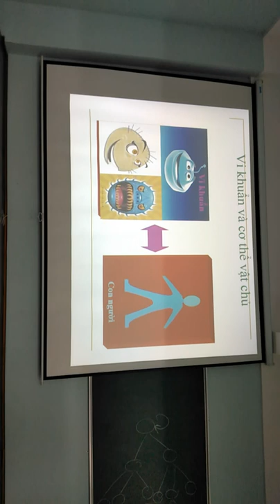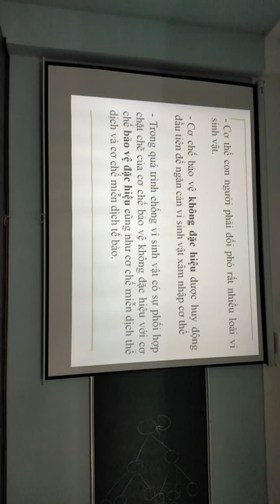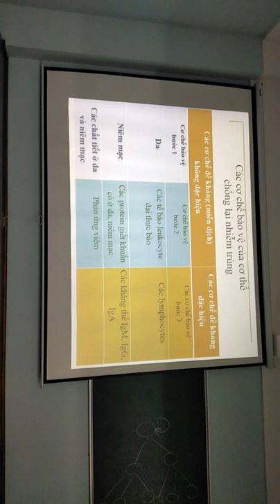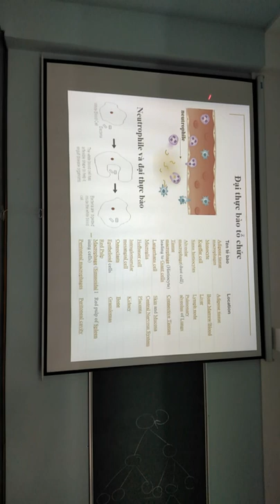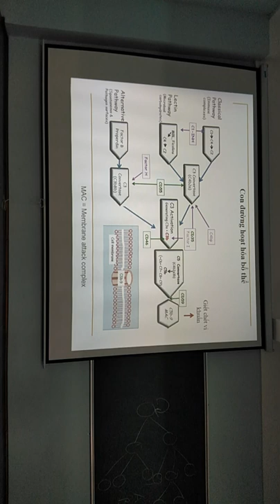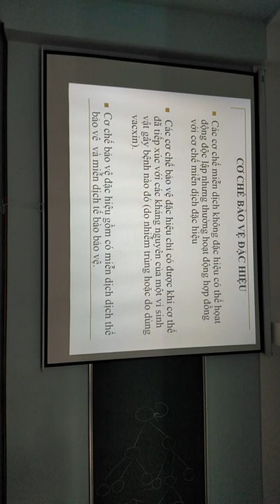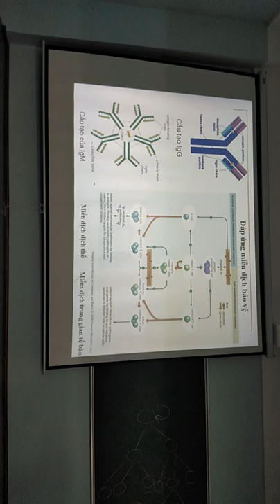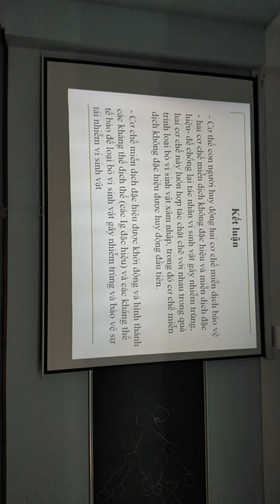[VI SINH Y HỌC - DHY] Sự đề kháng của cơ thể chống lại các vi sinh vật gây bệnh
Bài giảng VSYH về Sự đề kháng của cơ thể chống lại các vi sinh vật gây bệnh - ĐHYD Huế
Giảng viên: PGS.TS.BS thầy Lê Văn An
00:00 Cách gây bệnh của virus (khác vi khuẩn như thế nào - nhắc lại)
03:58 Sự đề kháng của cơ thể chống lại các vi sinh vật gây bệnh
Do sơ suất trong khi quay, nên cái video bị quay +90 độ. Các bạn xoay điện thoại lại -90 độ để xem nha. Còn nếu coi bằng PC thì lật cả máy lại mà coi hoặc xoay đầu mà coi (hơi đau cổ). Xin thứ lỗi